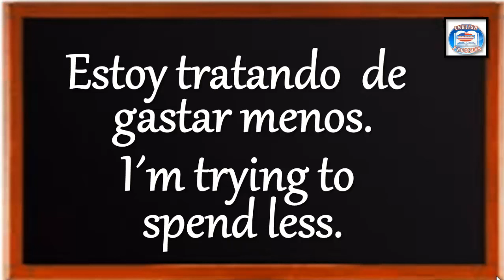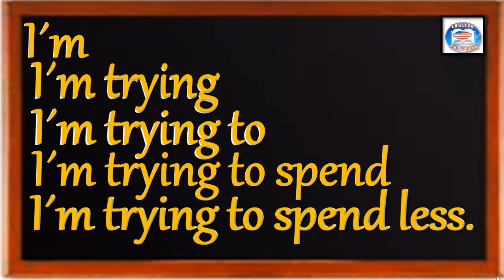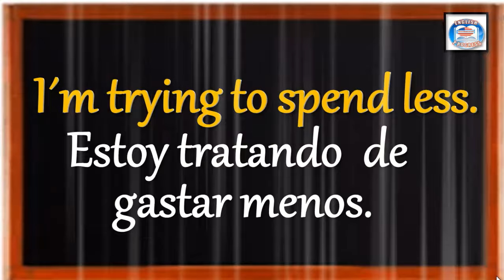👉51 ¿CÓMO SE DICE EN INGLÉS? ESTOY TRATANDO DE GASTAR MENOS.